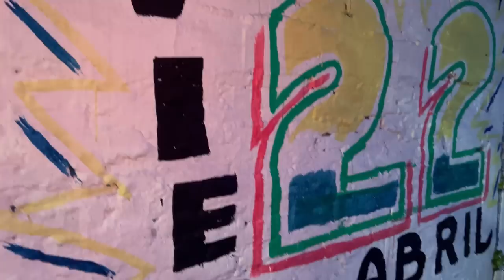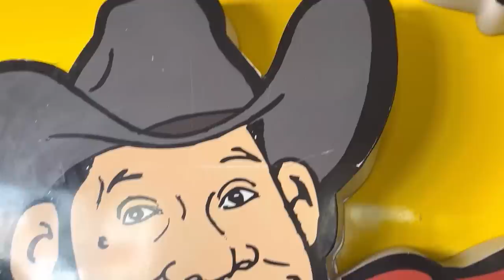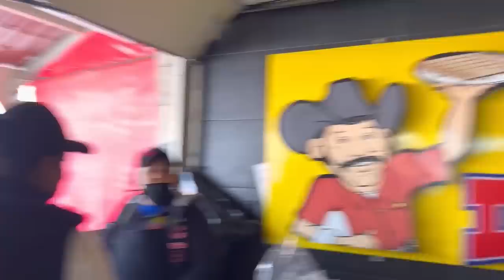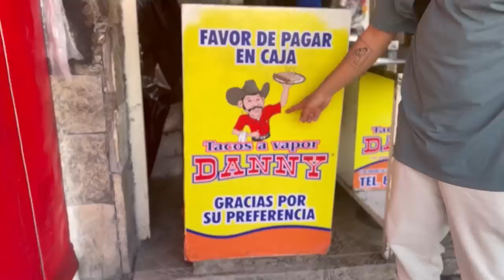¿QUIÉN COME MÁS DE LOS BIG&FASHION? - Lalo Elizarrarás